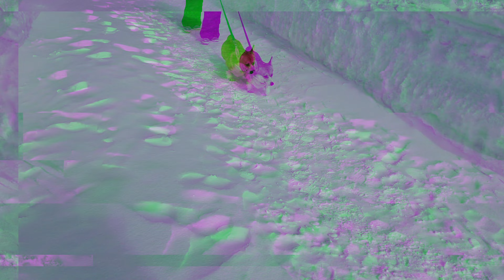Highest cable car adventure | Heading towards Olympos teleferik | Beautiful views